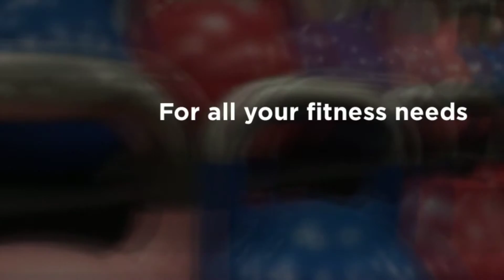Universe Gym - Fitness Caloundra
Fitness, Personal Trainers, 24 Hour Gym, Group Fitness Caloundra | Sunshine Coast